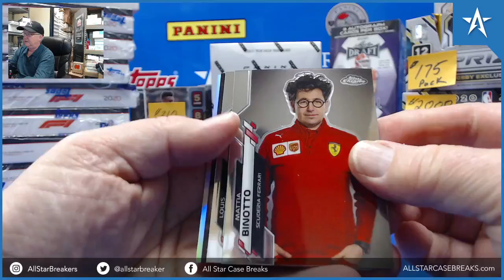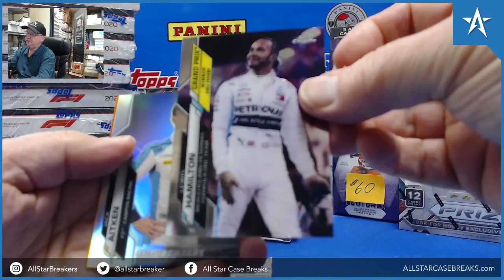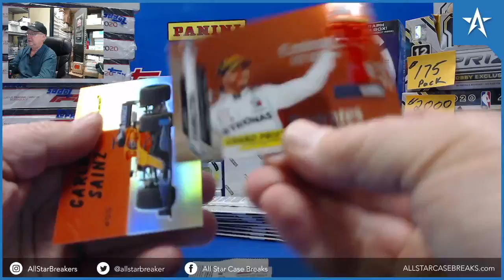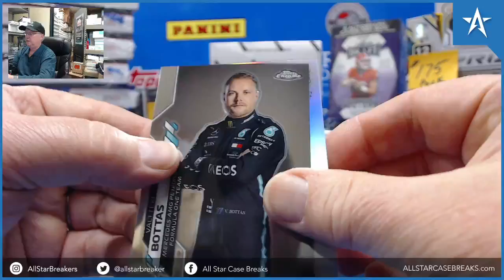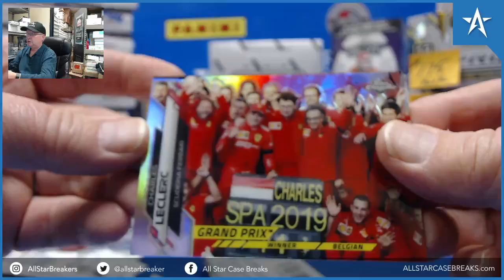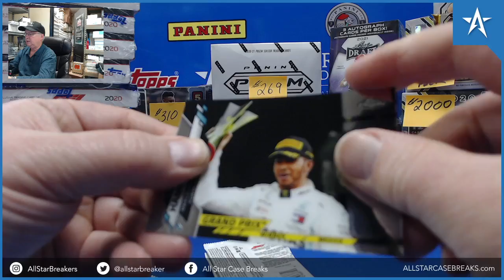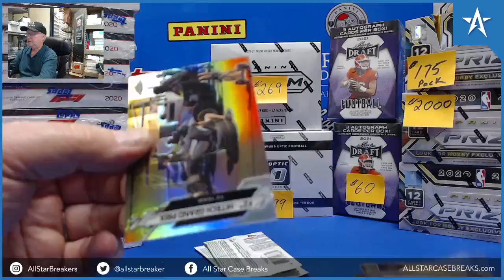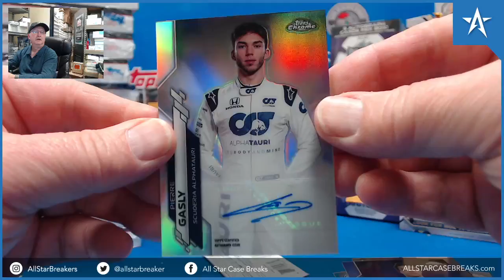Pierre Gasley Refractor Auto & Lando Norris Purple - 2021 Topps Chrome Formula 1 Hobby Box Break!